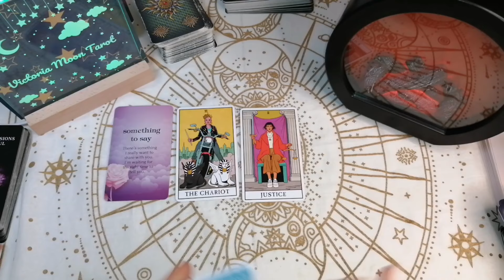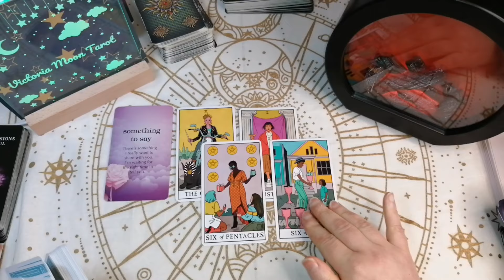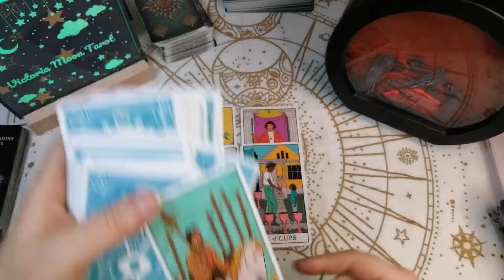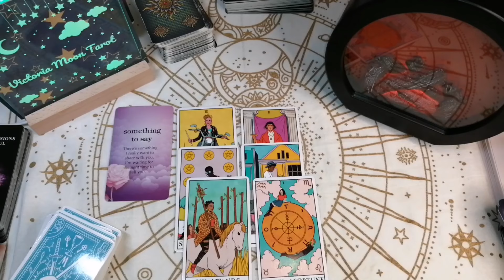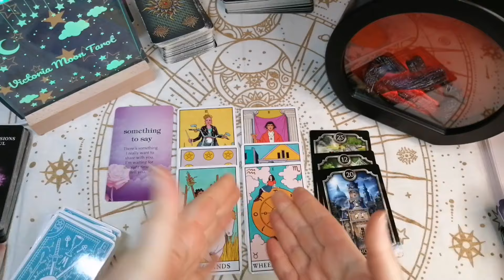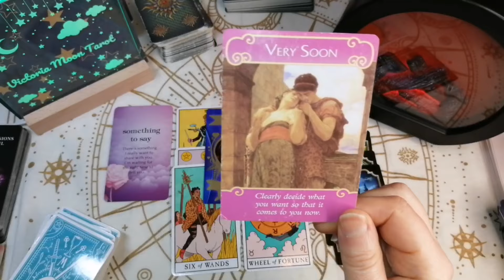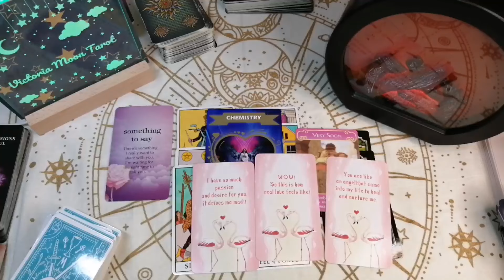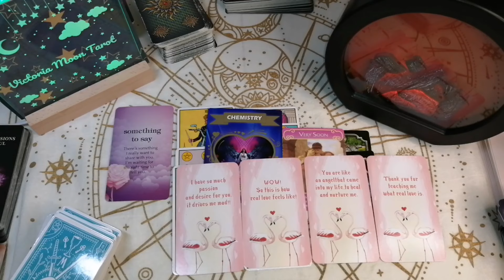🌸WHAT DOES HE WANT🌸Tarot Reading. Tarot. All signs.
🎶Intro music - Blinking Lights by Michele Nobler (Speeded up by Victoria Moon Tarot) listen to full version here.

Lorena Victoria 😊❤️

🌺Please allow up to 48 hours for your reading link to be emailed to you. depending on my .

 🌺2  Questions 8  minute video recorded reading   £10.55

🌺4 Question reading 18 minute  reading £20.55

🌺 Staight to the top of list reading (emergency reading) up to 5 questions.
25 mins

£40.00

🌺Photo Psychic Readings, voice recording straight to your inbox.
Ask 2 questions, photo needed..

❤️You can now book a reading through ESTY🤩👇